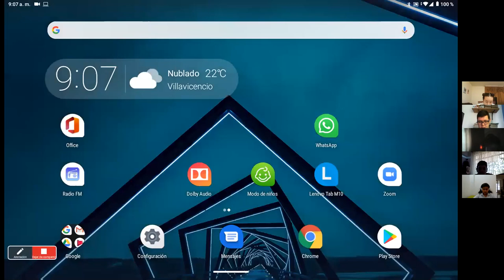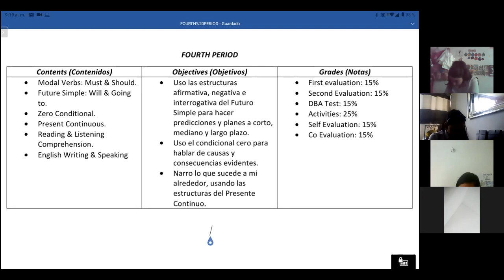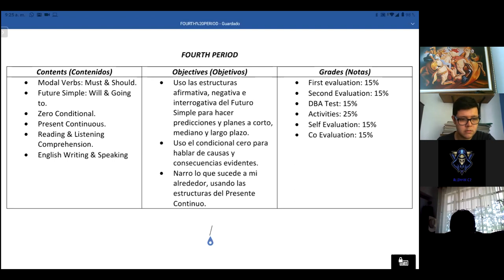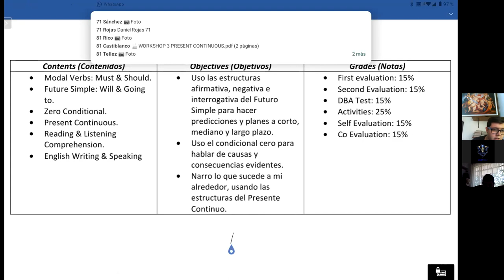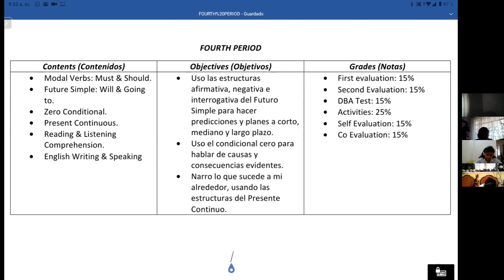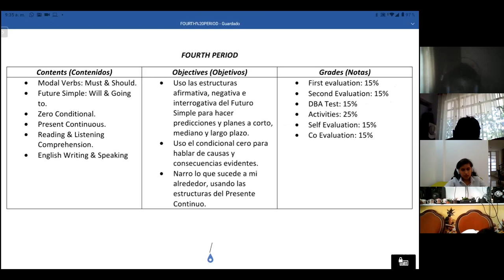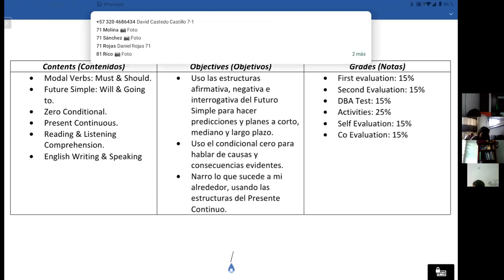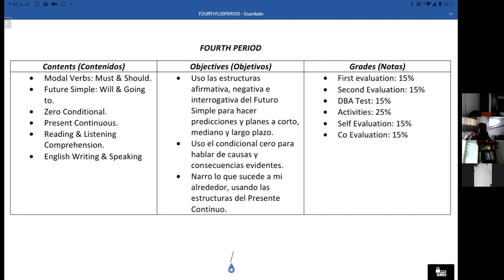September 15th: 7th Grade (Group 1) - 4th Period